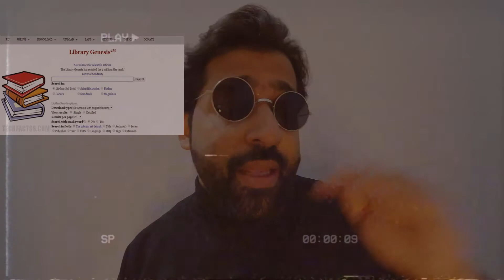Why Libgen ( Sci -Hub) should not be banned in India ?